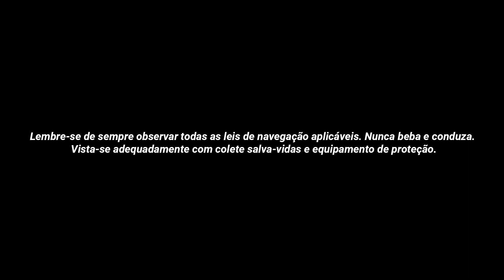COMO FAZER UM ARREMESSO PERFEITO?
YamahaResponde: Para pescaria de iniciantes, posso colocar um torpedo na isca artificial para um arremesso mais longo? Nelson Nakamura te responde!

Gostou do vídeo? Então deixa o seu like! 👍